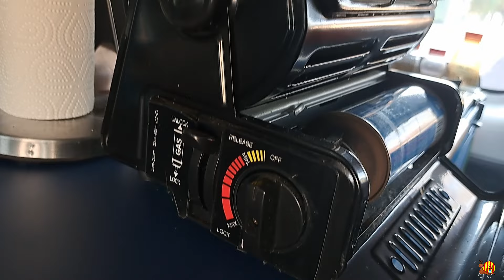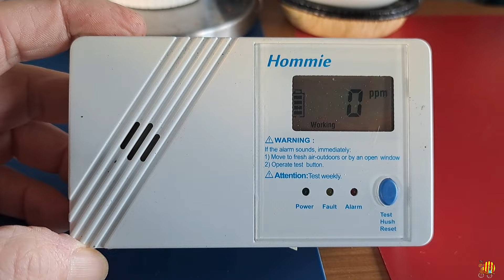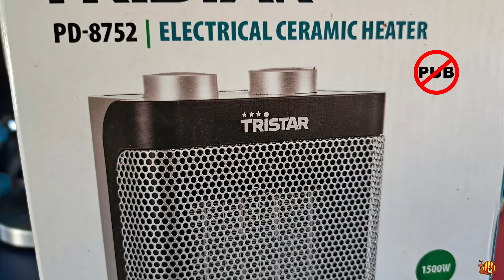Chauffer simplement un mini van aménagé avec un chauffage gasoil à l'extérieur sans modif permanente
Une vidéo pour la van life avec quelques informations pour les pédaleurs.(voyez les chapitres ci-dessous)
Il s'agit d’utiliser un chauffage à gasoil (chinois ou autre) en le laissant à l'extérieur et en amenant l'air chaud dans la voiture sans y apporter la moindre modification. (Attention au contrôle technique.)
Je n'expose que le principe pour l'utiliser sans entrer dans le détail de la mise en marche de l'appareil, les réglages de ventilation ou de l'injecteur etc...  YouTube fourmille de vidéos à ce sujet.
*** Un peu d'énergie électrique en autonomie ***  : Vidéo en projet pour un tour d'horizon des possibles moyens utiles, peu encombrants, assez légers et abordables pour alimenter divers petits appareils électriques pour les pédaleurs et/ou la van life... du bricolage et du tout fait.
Désolé pour la qualité vidéo dans la voiture, j'ai utilisé mon smartphone pour des raisons pratiques en rapport avec mes bobos.
*** Bon visionnage et merci pour votre visite.***
--- Les chapitres :
00:00 Présentation
01:36 pour les pédaleurs
02:38 chauffages déconseillés
04:48 chauffages gaz
05:57 chauffages à gasoil
07:34 autres moyens d'avoir chaud
08:30 chauffage électrique céramique ou autre
09:44 le gasoil "chinois" à l'extérieur
11:24 des trous dans une vitre ?
12:50 faire une fausse vitre
15:10 CQFD, à vous de jouer
16:20 Info aux pédaleurs